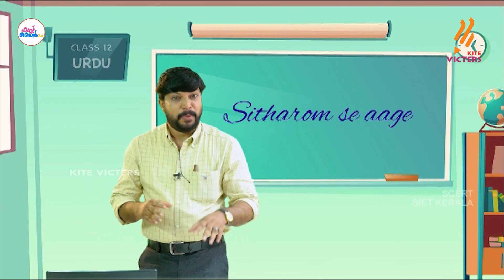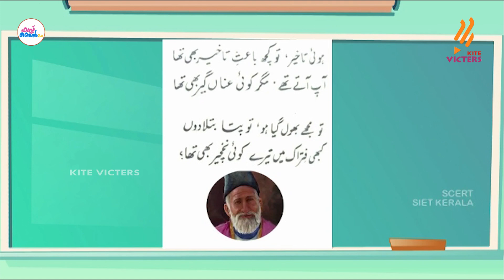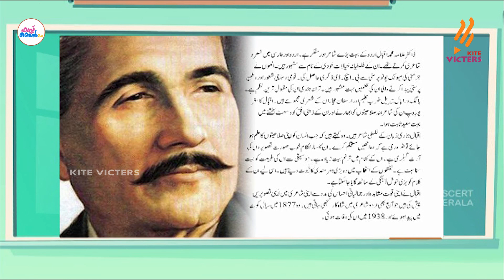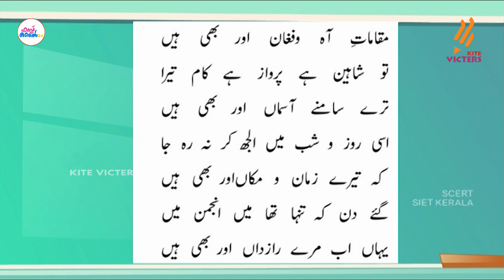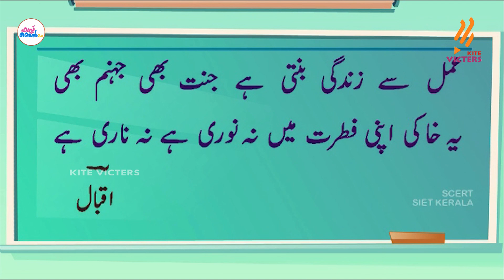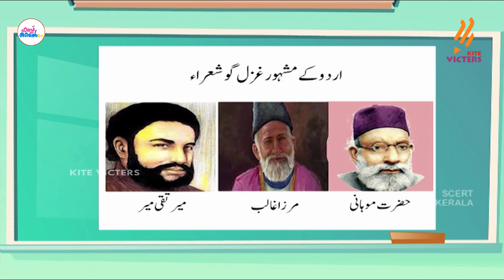First Bell 2.0 Plus two Urdu Class 01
സംസ്ഥാനത്തെ സ്‌കൂൾ കുട്ടികൾക്ക് സാങ്കേതിക സൗകര്യങ്ങൾ പ്രയോജനപ്പെടുത്തിക്കൊണ്ടു കൈറ്റ് വിക്ടേഴ്സ് ചാനല്‍ സംപ്രേഷണം ചെയ്ത Plus two Urdu Class 01 First Bell 2.0.more page’s face book Instagram you tube web